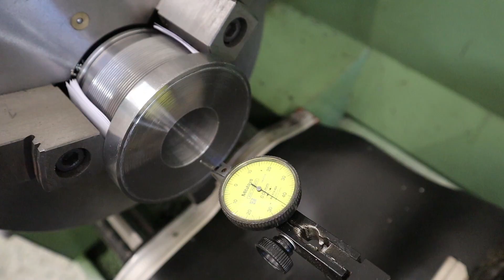Tornitura Testa Per Cilindro Oleodinamico [ Head For Hydraulic Cylinder ]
▪ La Mia Attrezzatura:

     Tornitura

     Fresatura

     Officina